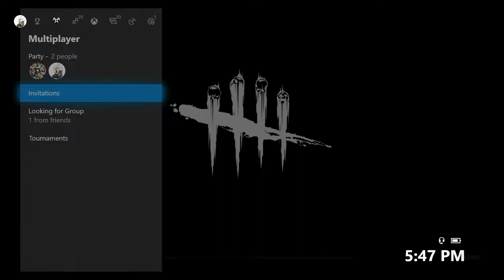Dead By Daylight (Funny Moments) Wake Up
Friends on video
Merk Crysis:I Don't Know
I hope you guys enjoy my video and please ignore negative and hateful comments I hope you guys have a great day :)